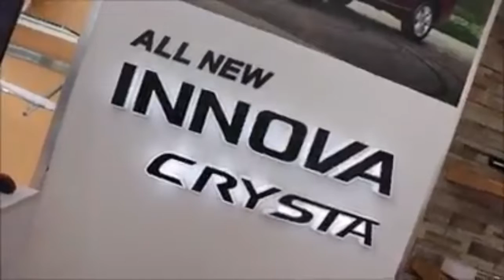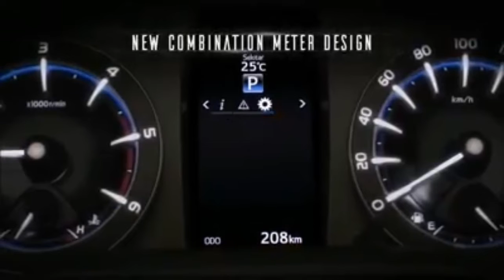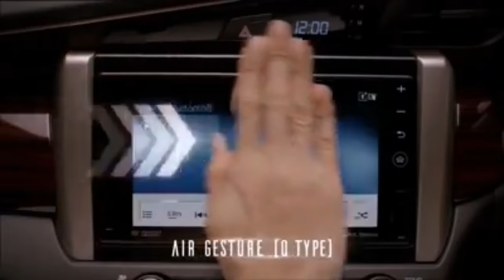NEW INNOVA CRYSTA /REVIEW/FULL DETAILS